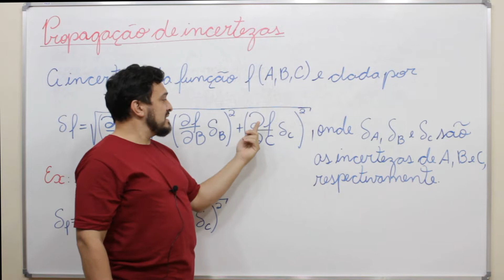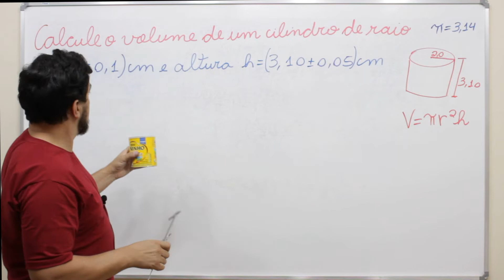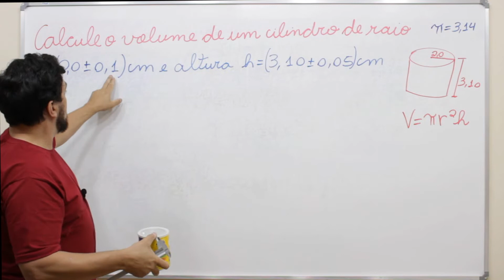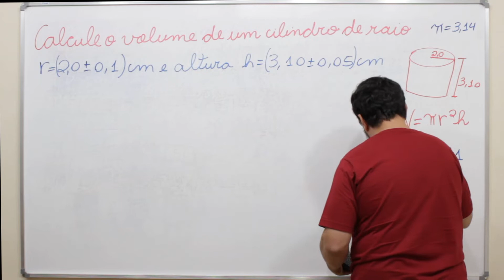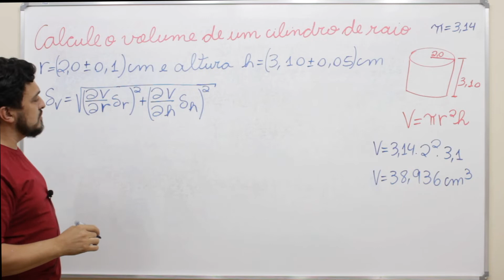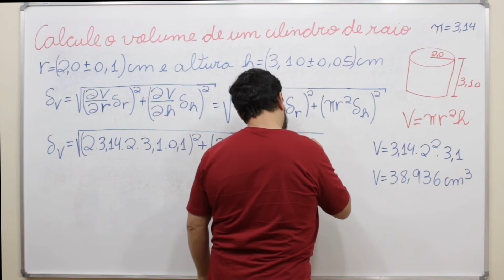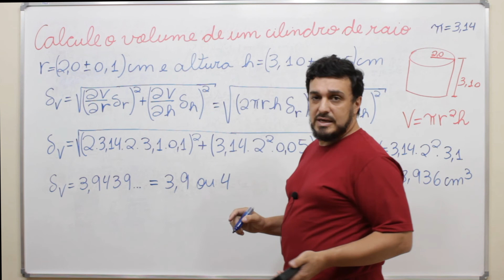Propagação de incertezas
Apresenta se a propagação de incertezas quando se conhece a forma funcional da dependência de duas ou mais variáveis.